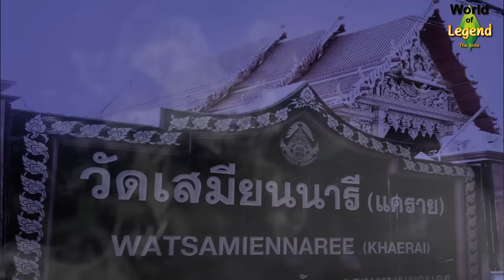ตำนาน 2สาวชุดดำ วัดเสมียนนารี : ตำนานไทย : World of Legend โลกแห่งตำนาน : The Sims 4 : ใหม่จังจ้า